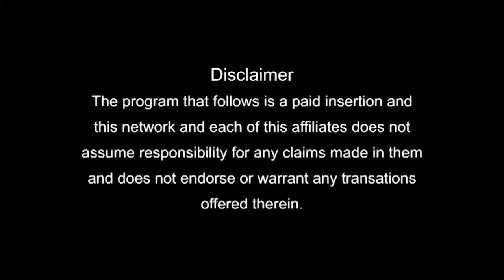Important discussion about colleges and courses available for September 22 and January 23 intake